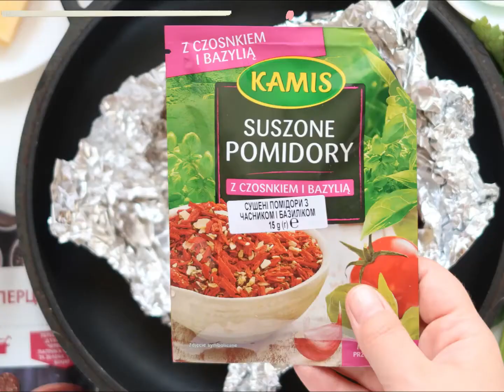Запеченая картошка/stop-motion рецепт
Печеная картошка😋
Ингредиенты:
Большая картофелина
Майонез (соус) 1 ст.л.
Специи( в идеале сушеные помидоры с чесноком и базиликом)
Смесь перцев
Лук 1ст.л.
Клбаски 1 шт.
Сыр 30-50 гр.
Яйцо вареное, зелень для украшения
Приготовление:
1. Моем картошку, в мундире обтираем маслом и заворачиваем в фольгу. Запекаем минут 40 до полной готовности.
2. Разрезаем пополам не дорезая до конца.
3. Разминаем мякоть вилкой.
4. Намазываем соусом, сметаной, йогуртом или майонезом.
5. Посыпаем специями.
6. Посыпаем мелко
порезанным луком.
7. Колбаску, колбасу или сосиску нарезаем и обжариваем. Выкладываем на картошку
8. Посыпаем сыром.
9. Запекаем 10-15 мин.
10. Украшаем вареным яйцом и зеленью.
В принципе это блюдо не требует рецепта, это просто идея! Начинить можно чем угодно, даже печеными овощами, грибочками... главное добавить соус, чтобы не было сухо и специи😋